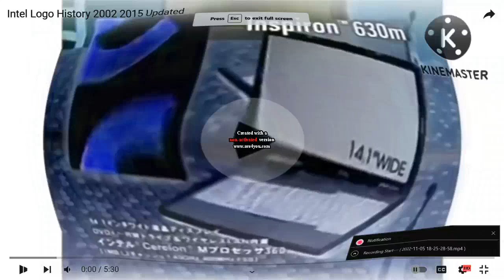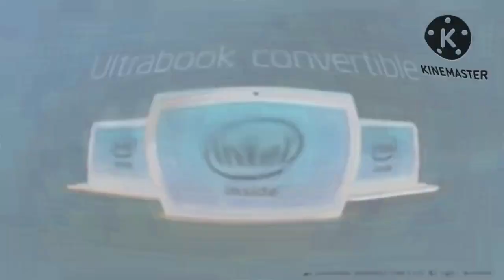Intel Logo History 2002 2015 Updated in G Major 74